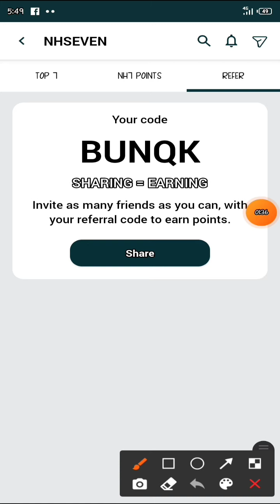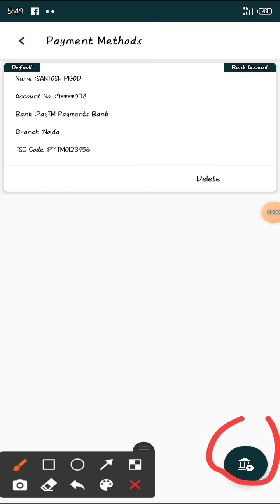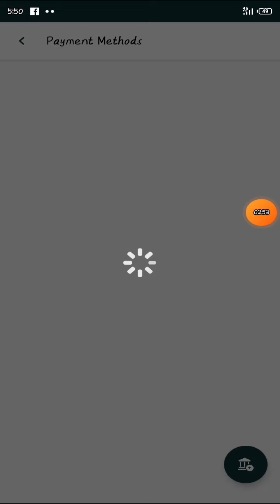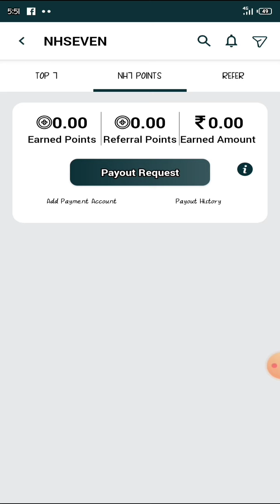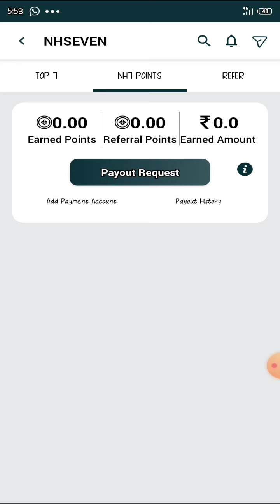NHsaven withdrawal kese kre//nh7 payment proof//nh7 bank account full information/withdrawal problem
referrer=BUNQK

NHSEVEN app se paisa withdrawal kaise kare
NH7 App se Paisa Kaise nikaalen
NH7 se Paisa Bank mein transfer kaise karen
NH7 App se withdrawal proof

  1) Nh7 App refer and earn
  2) Nh7 App Full Details
  3) Earn Money Using NH7 App loot
  4) NH7 App se paise kaise kamaye
  5) Nh7 App Full Explanation
  6) Nhseven app payment proof
  7) Nhseven earn money app
  8) Nhseven bank transfer
  9) NH7 App payment proof
10) Nh7 App Full Explanation
11) Nhseven app usa refer bypass trick
12) Nhseven app new unlimited trick
13) Nhseven app unlimited refar trick
14) Nhseven unlimited trick
15) NH7 App unlimited trick
NH7 app withdrawal
NH7 App
NH7 payout kaise karen

nh7 m withdrawal kese kre,
nh7 m IFSC code kese lgaye
nh7 m IFSC coad
NHsaven IFSC code nhi lag rha ,
nh7 m account kese jode,